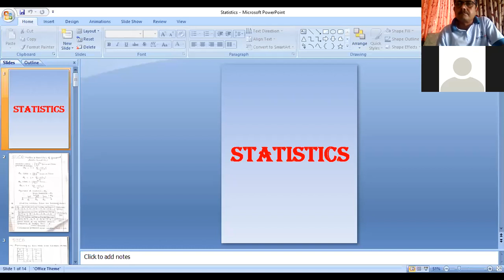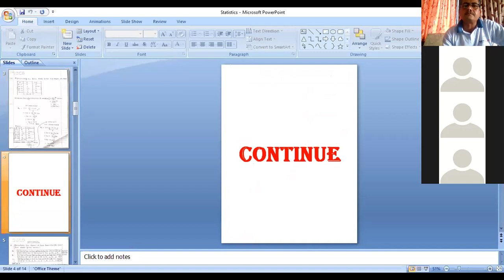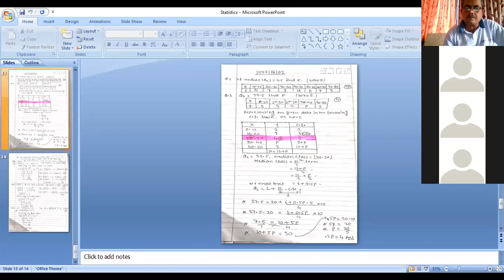Median and quartile|| Class-10|| Siddartha higher secondary school|| Surya lamichhane